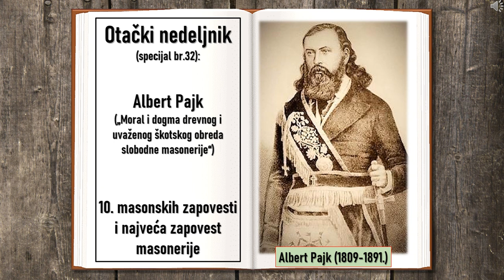Masonski dekalog: 10 masonskih zapovesti i najveća zapovest masonerije (1. stepen, Albert Pajk)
Ovo je masonski deklaog iz lekcije za 1. stepen masonerije koja se nalazi u Pajkovoj knjizi „Moral i dogma“, poznatoj i kao „Masonska biblija“.
Preveo sa engleskog veroučitelj Nenad Vesić, Ruma.